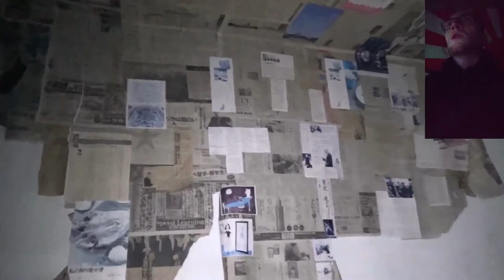Partie 2 ➡ Petit retour rapide au Château Policia avant l'enquête paranormal ➡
Pour cette deuxième partie de vidéo , nous retournons dans le château policia pour une nouvelle visite des lieux .

Nous avons découvert plusieurs pièces dans lesquels nous n'avions pas été dont une avec une drôle d'atmosphère et qui nous a servie à faire notre prochaine enquête paranormal (vidéo qui arrivera la semaine prochaine )

Nous avons également pris le temps de visiter d'autres pièces non visiter lors de notre premier tournage